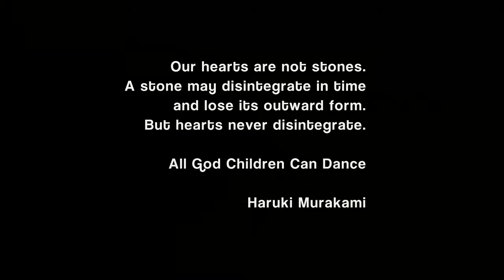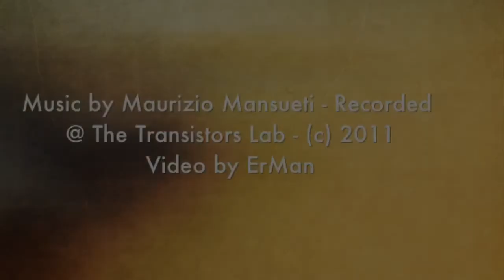Timeless Sonic Factory [TSF] - All God's Children Can Dance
from the TSF album "Theremin The Way I Feel" [Funky Juice Records]

ErMan plays Etherwave PRO Theremin by MOOG Music.

Inspired by Haruki Murakami's novel "All God's Children Can Dance"

(c) 2011 - Video by ErMan [Nikon D5000 + iMovie App for iPad]